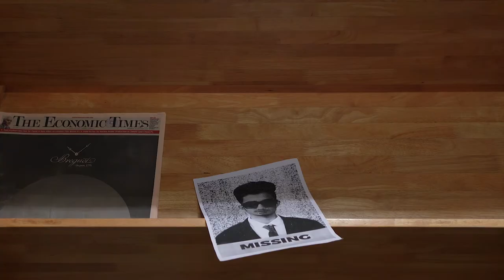Vedant - My Batteries Down (Official Video)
Official music video for Vedant - My Batteries Down.

Artist & Lyrics - Vedant Choudhari
Starring - Vedant Choudhari, Bodevi Savino, Lokesh, Abhay Raina, Aarav Poonia, Vishmita Poojari and Laabh Maheshwari
Mixing - Anuj Joshi
DoP - Tanishq Mayekar
Editing - Vedant Choudhari, Raghavendra

Lyrics:
Wait ,What just happened,
oh I got charged up.
This TV works on batteries ,
well, I cannot step out from this frame,
but you can come in,
and this is how I feel inside.

Blazing my words lit up, I'll catch you like a fire.
Your ember won't hurt me cause am a burning desire.
Breaking my tone on a telephone,  it's just another choir.
You pathetic, damn deny her.

99 % of people, stubborn,
as damn as beagle Give you comfort with needle, bite like beetle
Just joking.
Poking you inside and out, little bitch, why crying so loud.
Just one more round , and then my batteries down.
My life less town , picking up some 'zigzag' sound.
I thought it's a land breakdown.
Wait, are my batteries down?
Nope!
My one more clown, gave me a God damn round.
619 on back yard ground.
Yes, now my batteries down.

Ayo My cable is on the table,
No way to make it enable,
yeah sucks,
My batteries one eleven,
damn fatal.
Life be like hell, just named heaven.
Ohh you doodle,
bring me a poodle,
music sounds manchow but lyrics cup-noodle.

Hey, hey,
just 1 percent left,

chasing me gonna never work,
you'll be last and I'll be first,
my battery drained with label stained,
yeah, it's your life, I'll make it burst.

Ohh, that's it,
I lasted for two minutes,
my batteries, I mean.
Will be back on the next charge.